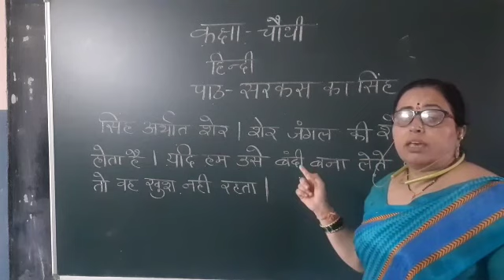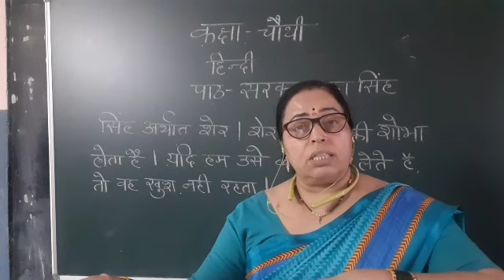SJS - NGH Class 4 HINDI - 08